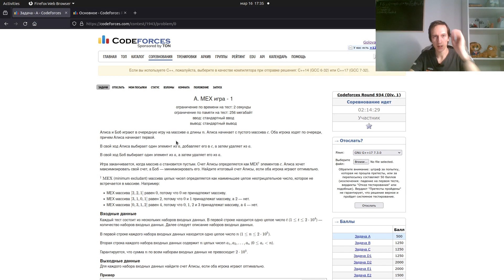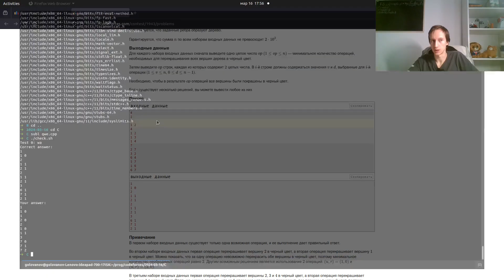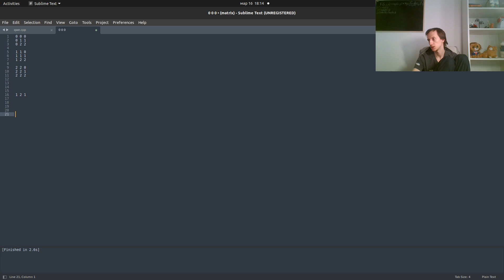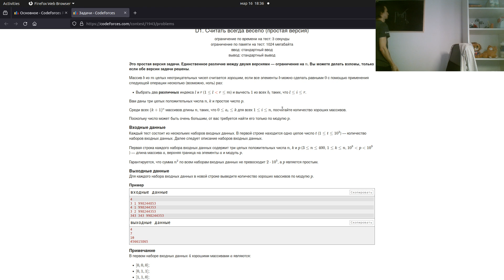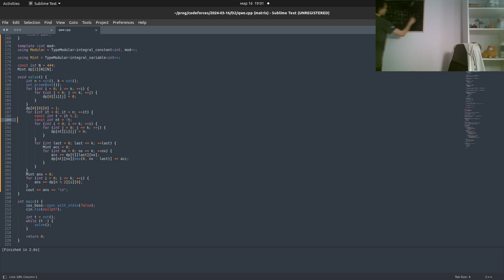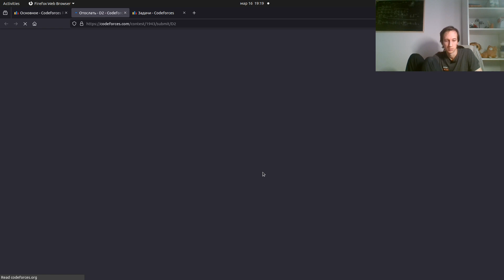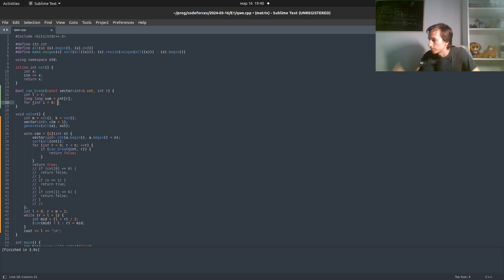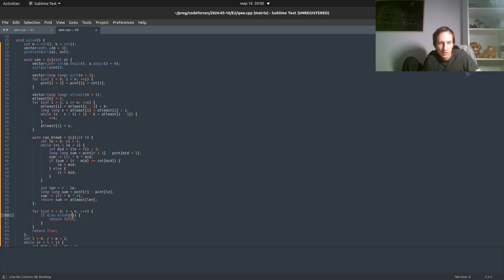Codeforces round 934 screencast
I used an external mic this time, but at about 1:26:19 it turned off due to low battery.

I finished E2 5 minues after the round ended, but considering that it was prolonged, it is +15 minutes to the initial duration, so I guess it is fair that I wasn't in time to submit it
UPD: It's WA2, so not even this